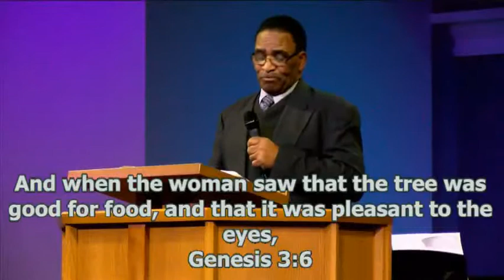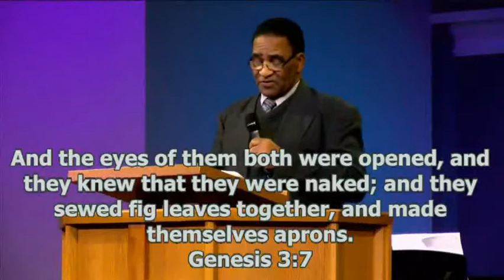Rev. Aston Cole - Feb. 11/2018 - 6:30 PM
Sermon from Faith Gospel Church's Sunday evening service. February 11, 2018 - 6:30 PM.  Message from Rev. Aston Cole.